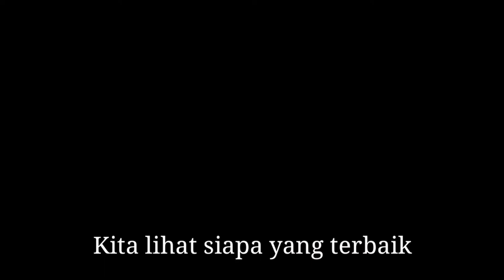Cerita Dibalik Class Nova Black Desert Mobile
Alur cerita Nova ketika kita akan membuka skill lainnya untuk digunakan. Siapakah Francesca Seric? Apakah dia ada kaitannya dengan Francesca Seric? Semua akan jelas setelah kalian menonton video ini.

Kalau ada masukkan bisa langsung berkomentar di video ini atau bisa menghubungi kontak yang sudah saya share diatas.